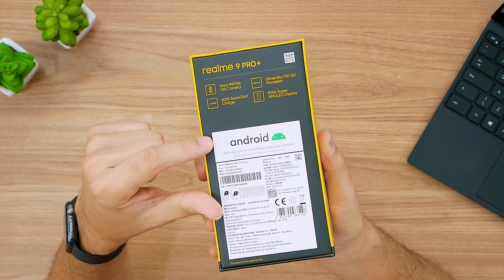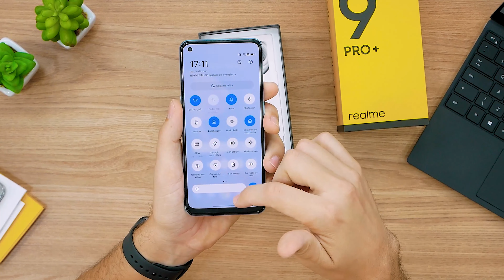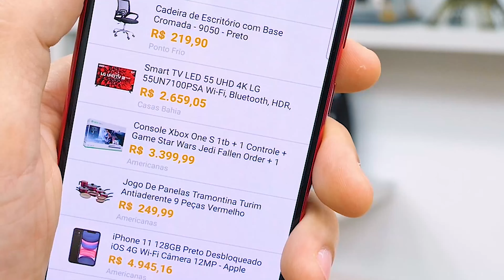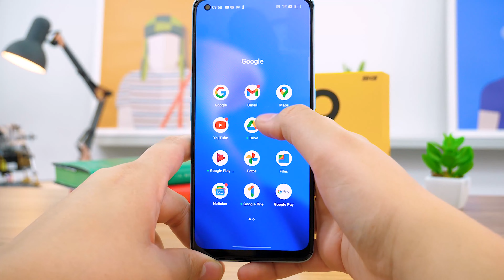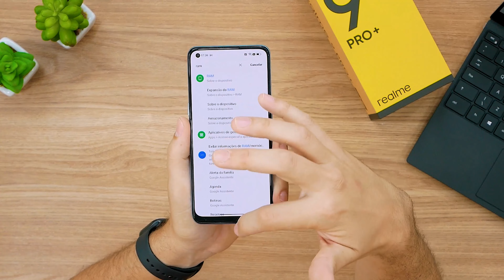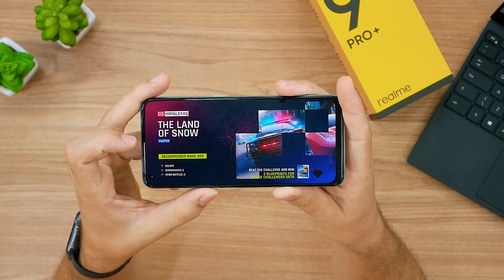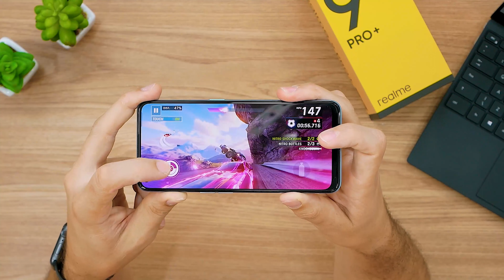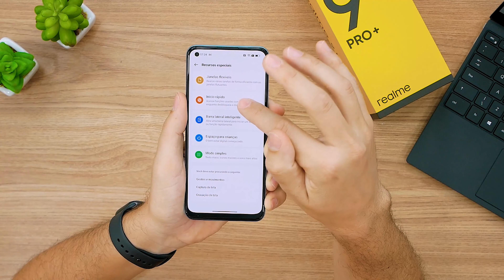REALME 9 PRO + 5G!! com CÂMERA PODEROSA e tela AMOLED!! UNBOXING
Galera, olha só! a Realme me mandou esse novo aparelho que promete e muito! com um preço acessivel, bateria duradoura e um desempenho legal o Realme Pro Plus 5g promete competir bem aí com as marcas concorrentes, me conta o que vc achou desse aparelho?

🛒 Compre o seu Realme com segurança (Importado)!
📱 Realme 9i
📱 Realme GT Master Edition (Aliexpress)
📱 Realme 8 Pro (Aliexpress)
📱Realme 7 5G (Aliexpress)
📱Realme 7 Pro (Aliexpress)
📱Realme 7 (Aliexpress)

(00:00) - Introdução
(00:41) - O que vem na caixa?
(03:45) - Tela
(05:35) - Som
(06:48) - Desempenho e Hardware
(10:34) - Sistema Operacional
(12:15) - Design
(12:30) - Câmeras
(19:20) - Conclusão